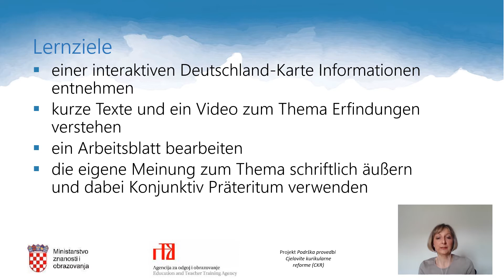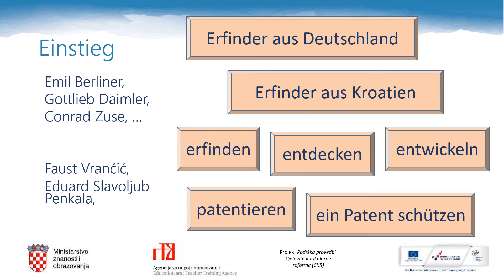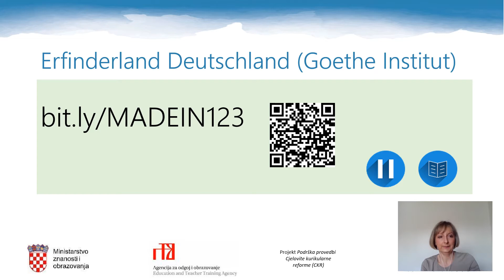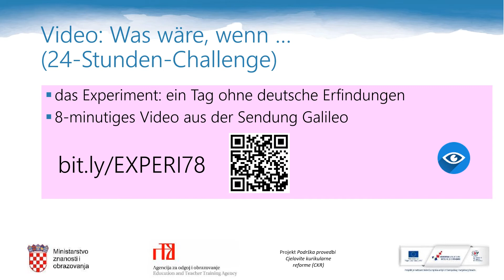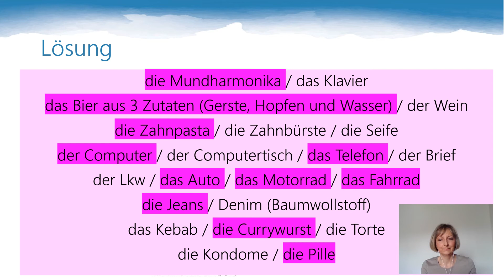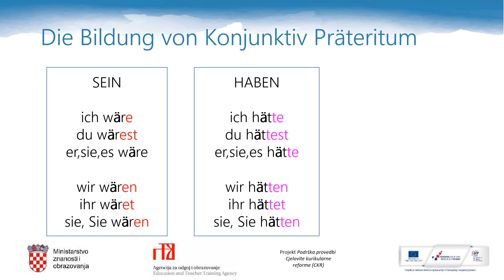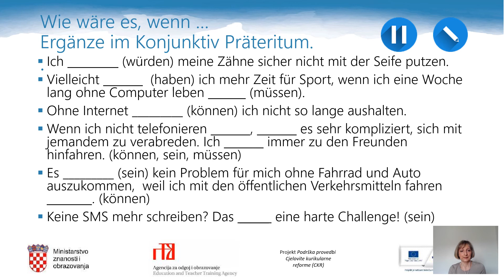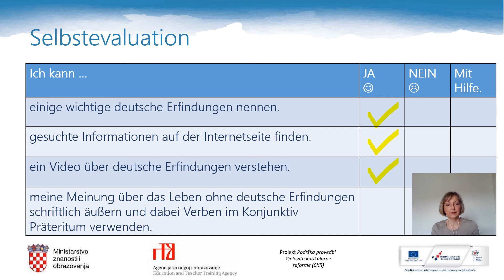Njemački jezik 2.r SŠ (nastavljači) - Erfindungen aus Deutschland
Autor: Irena Pevec- Jurešić